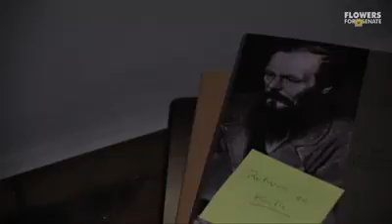Green Party Candidate Margaret Flowers-StateSenate